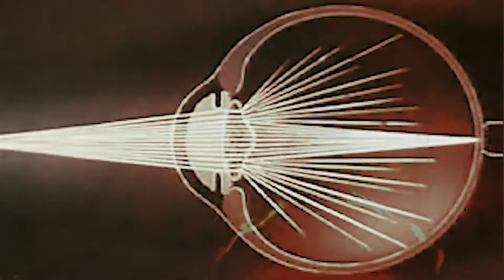"It's The Smiles That Keep Us Going" - by SOULARFLAIR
This track is from the second self-titled Soularflair album, "Soularflair".